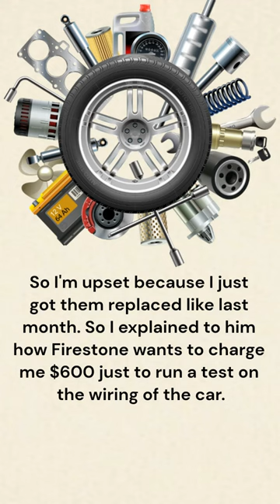INSTEAD OF A FINE, THE POLICEMAN...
Stories to improve your English fun.Reading listening practice.
Interesting English.

Video made by the channel author, some illustrations made by the channel author too.